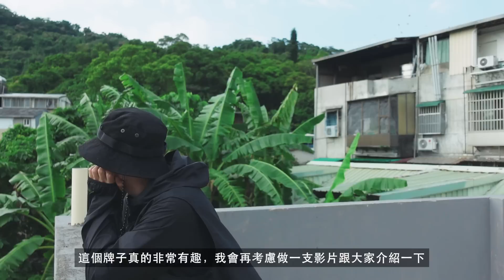酷酷集團！春夏穿搭之全黑搭配！全黑怎麼穿搭？五種穿搭風格詳細介紹｜夏天穿搭｜全黑穿搭｜男生穿搭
Follow我的IG：rckywu
這部片陪我經歷了五月的晚霞和六月日落。
資料來源皆為網路搜尋，若有問題歡迎私信